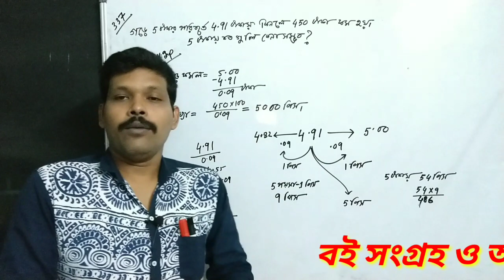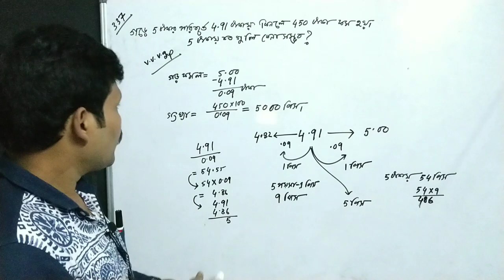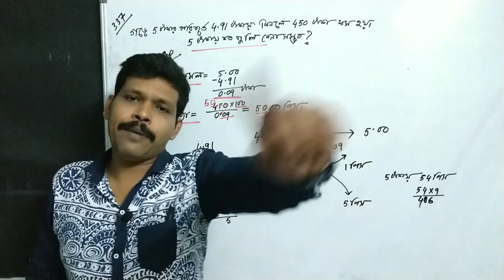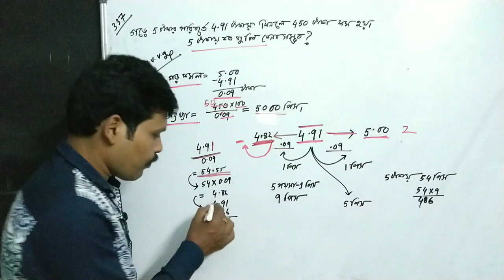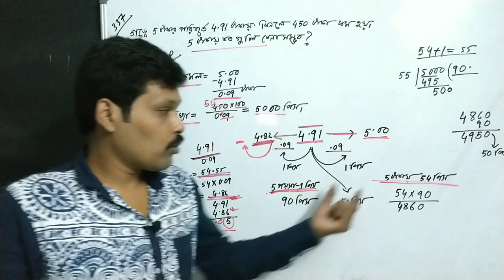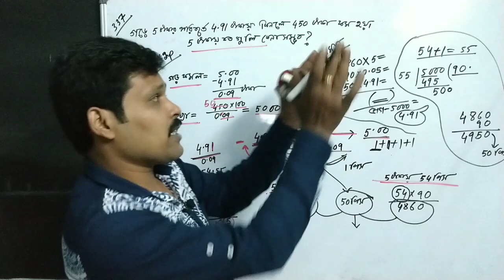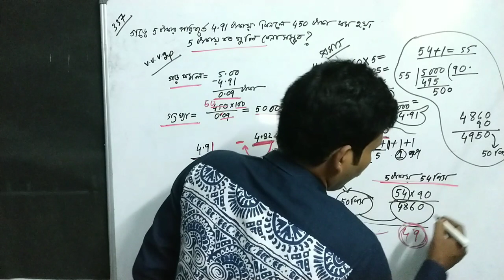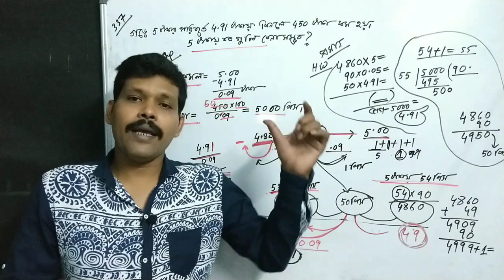গড় , Expert math on average for meritorious students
গড়ে 5 টাকার পরিবর্তে 4.91 টাকায় কিনলে 450 টাকা সাশ্রয় হয় । 5 টাকায় কতগুলি কেনা সম্ভব ?

Maths for Navodaya vidyalaya selection test.

নিশ্চিত নবোদয় বইটি অংকের উপর বেস করে লেখা ।
মডেল সেট আর অতীতের পরীক্ষার অনুরূপ সেট প্র্যাক্টিস করার জন্য উপযুক্ত ।
যেকোনো বই সংগ্রহ বা অনলাইন ক্লাস বুকিং করার জন্য নিচে নম্বরে হোয়াটসঅ্যাপ করে জানান ।
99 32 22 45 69